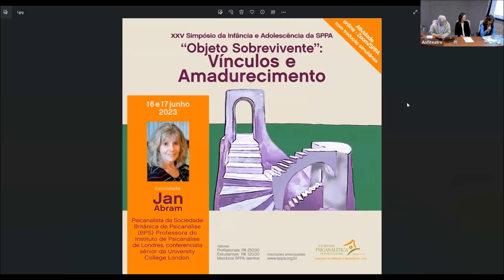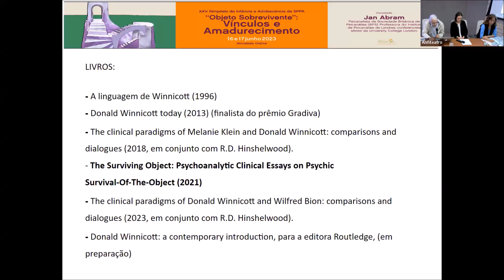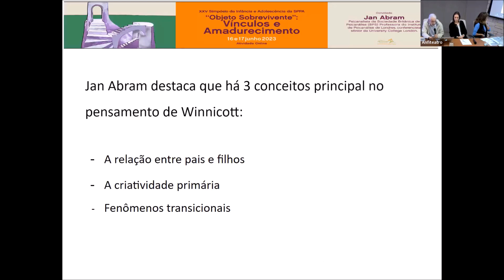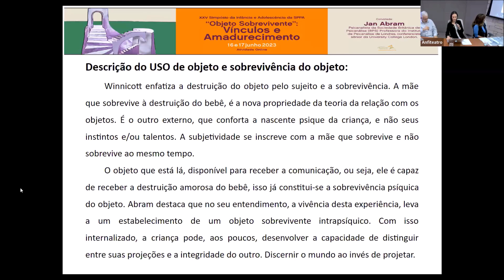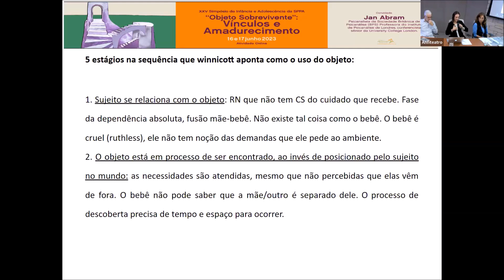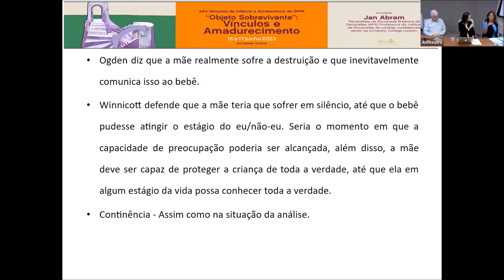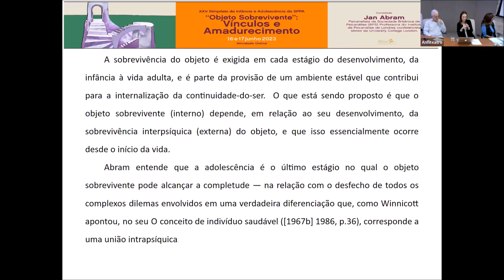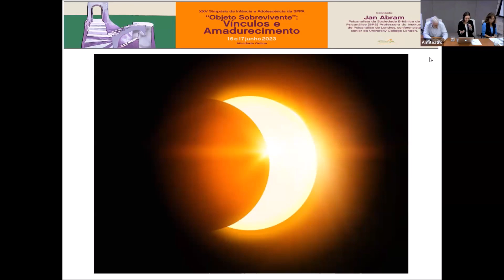Objeto sobrevivente x Objeto não-sobrevivente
Encontro Preparatório para XXV Simpósio da Infância e Adolescência da SPPA “Objeto sobrevivente: Vínculos e Amadurecimento”, ocorrido no dia 02 de maio, no Anfiteatro da SPPA e na Plataforma Zoom/SPPA.

Apresentadores: Denise Steibel (SPPA) e Victor Mardini (SPPA)
Coordenação: Kátia Wagner Radke (Diretora da área da Infância e Adolescência da SPPA)

Encontro foi híbrido, aberto e gratuito.